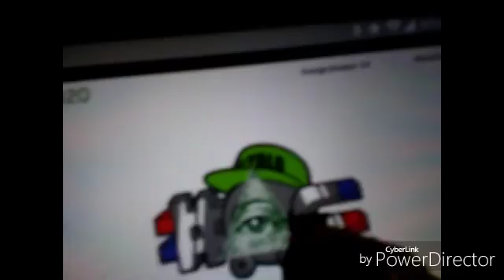MLG THE MOVIE 2